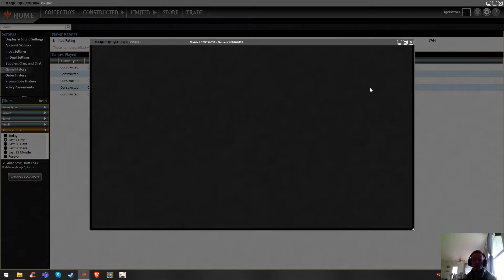Breya (MPL) - "Mulligan To Three" (03MAY2021)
This is a bit of a spicy brew for Breya, but the entire game starts out horribly wrong, turning what should be a simple win into an uphill battle.